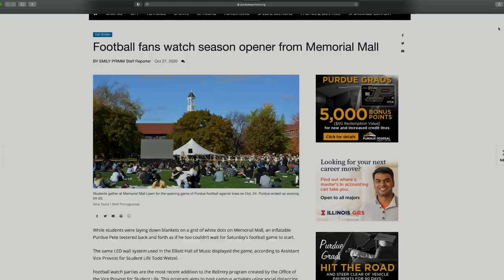President Daniels on the Purdue Covid Policy- Protect Purdue Pledge | Oct 2020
Purdue President Mitch Daniels reminds us that our Purdue COVID policy is working, so we have to keep going. When you honor the Protect Purdue Pledge you are not just taking care of yourself, you are taking care of others, especially as we look forward to upcoming campus events and a return home for the holidays. We have had some missteps, but the fact we have made it this far is a testament to those who are honoring their pledge and keeping all of us safe.

for COVID-19 resources at Purdue University.